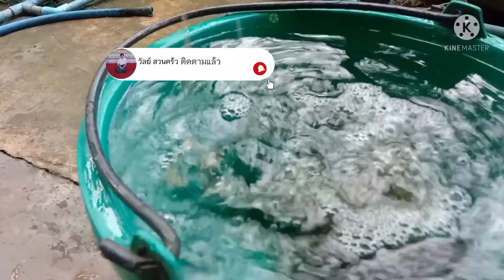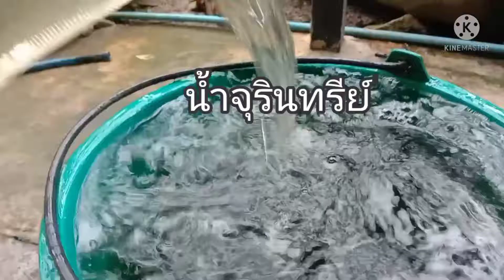วิธีใช้น้ำหมักกับผักสวนครัว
ใช้น้ำจุลินทรีย์+น้ำมังคุด
ส่วนผสมน้ำมังคุด2แก้ว
น้ำจุลินทรีย์50cc
น้ำเปล่า20ลิตร